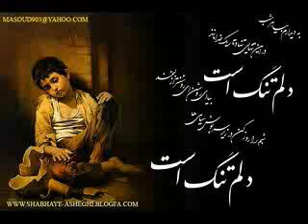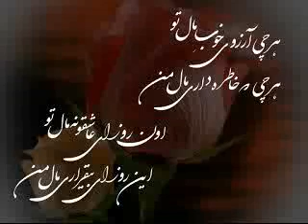lalayeek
Boghak tar bogh tuthen thaavam